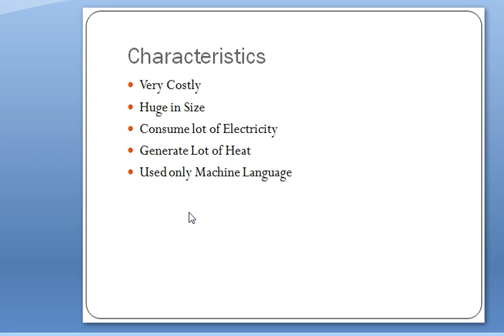Introduction to 1st Generation Computer